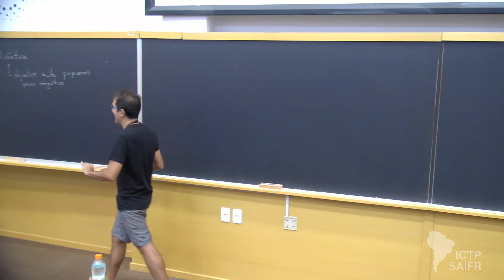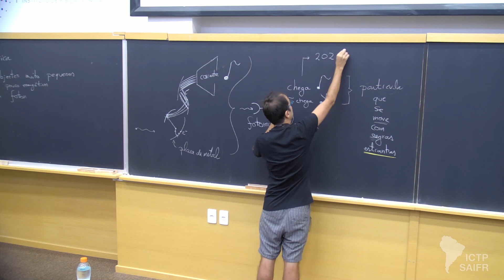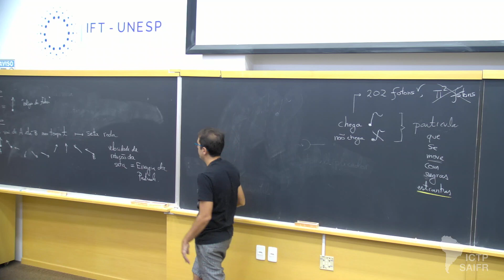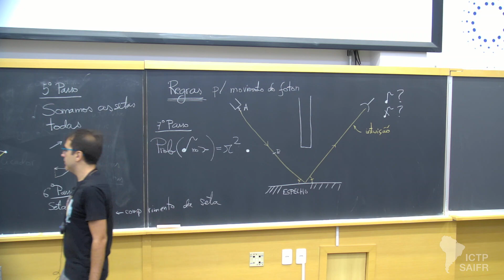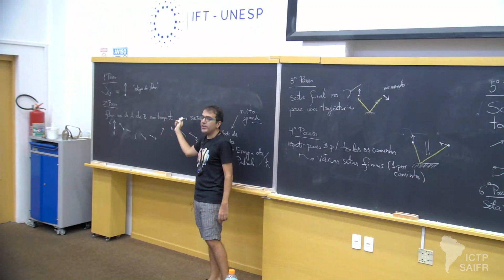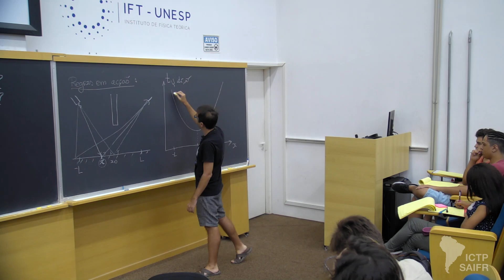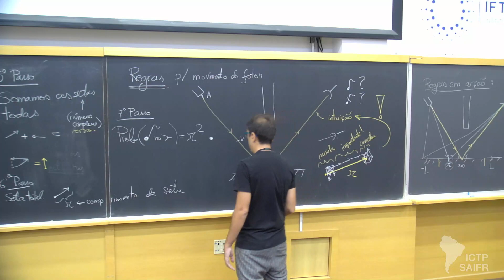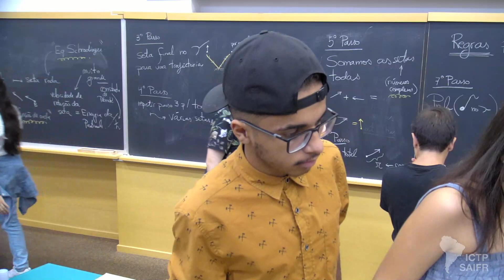Introdução à Mecânica Quântica Aula 1 (1 of 2)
Mini Curso - Introdução à Mecânica Quântica

Professor: Pedro Vieira (ICTP-SAIFR/IFT-UNESP & Perimeter Institute, Canadá)